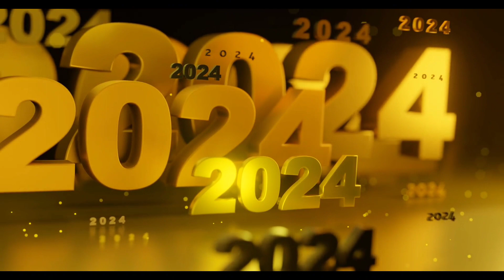Happy New Year